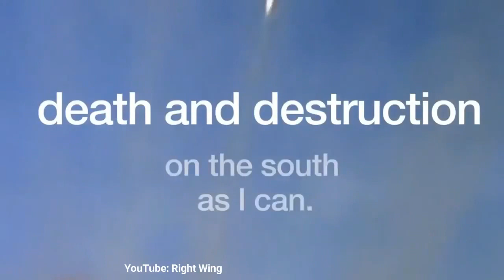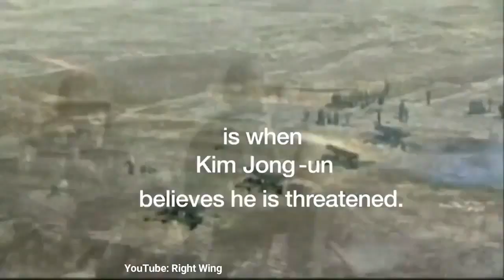WW3 BREAKING NEWS LIVE: HORRIFIC WAR WITH NORTH KOREA,; MILLIONS WILL DIE. (Must watch)